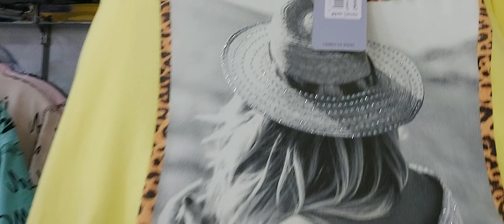cherished girl t shirts wholesale little girl dresses supplier boutique clothing Turkey 2023grl24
Our factory is located in  Zeytinburnu area. Minimum quantity is 1000 pcs

wholesale girls clothes
2023grl24
wholesale little girl dresses supplier istanbul

wholesale little girl boutique clothing Turkey

wholesale children's clothing distributors
2023grl24
cherished girl t shirts wholesale

Merter, laleli, zeytinburnu, osmanbey, taksim.